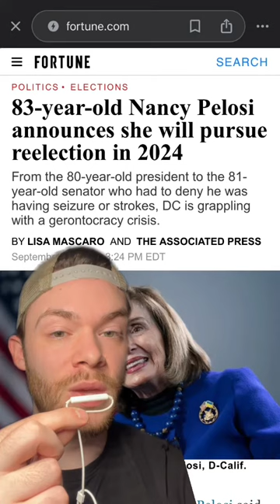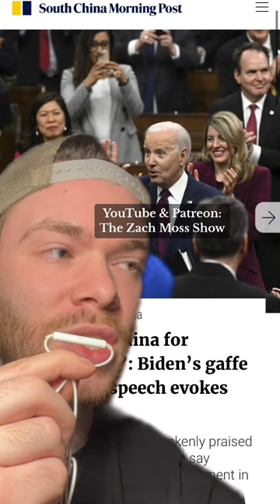THE PENTAGON WARNS DEMENTIA IN CONGRESS IS A BIG THREAT